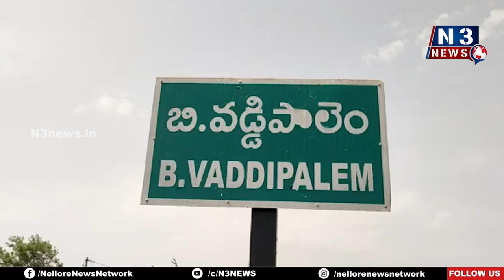మ‌హిళ‌పై అత్యాచార‌య‌త్నం | Rape Attempt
- మ‌న‌స్థాపానికి గురై ఆత్మ‌హ‌త్యాయ‌త్నానికి పాల్ప‌డ్డ మ‌హిళ‌
- పోలీసులు కేసు న‌మోదు